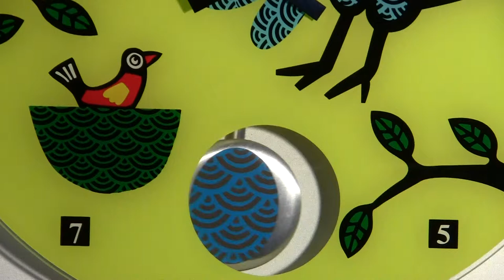Wanduhr "Funny Farm" - Huhn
Glasuhr mit lustigem Metallpendel und verschiedenen Tieren
sehr hochwertig von hinten bedruckt
Das Metallpendel kann einfach eingehängt werden schwingt lustig hin und her
Exkl. 1 AA Batterie
Details: Lustige Wanduhrpendeluhr aus Glas. Dieses Huhn sorgt sich um sein kleines Küken, das noch im Nest sitzt. Auf das mitgelieferte Aluminiumpendel wurde der Schwanz des Huhns aufgedruckt, der lustig hin und her schwingt. Der gelbe Hintergrund und die aufgedruckten Zahlen, machen diese Tierwanduhr unbedingt zu einer Empfehlung für Kinder.

Lustige Kinderwanduhr mit einem Pendel. Das Pendel schwingt lustig hin und her. Optimal für Kinder zum Erlernen der Uhrzeit mit allen aufgedruckten Zahlen und Orientierungspunkten.